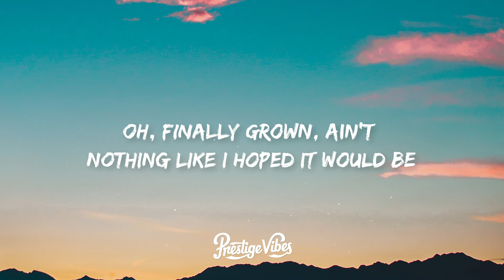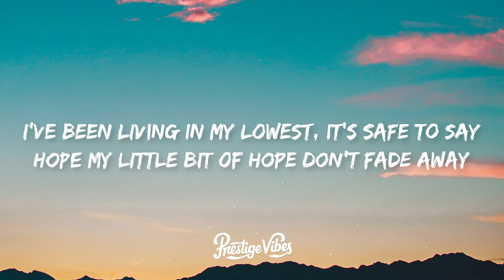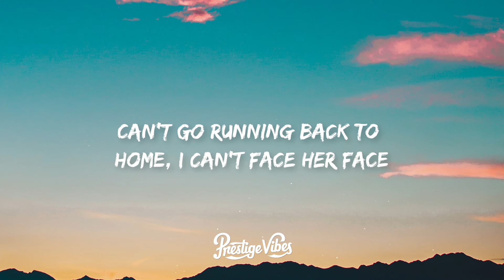Lil Nas X - TALES OF DOMINICA (Lyrics)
🎤 Lyrics: Lil Nas X - TALES OF DOMINICA

[Pre-Chorus]
Woke up on the floor
Oh, this plastic bed don't blow up no more
In this broken home
Everyone becomes predictable

[Chorus]
Oh, sometimes you're angry
Sometimes you're hurting
Sometimes you're all alone
Sometimes I'm anxious
Sometimes it makes me
Feel like there's only now

[Post-Chorus]
I've been living in my lowest, it's safe to say
Hope my little bit of hope don't fade away
I've been living on an island made from faith
Can't go running back to home, I can't face hеr face (Oh)

[Verse]
Oh, finally grown, ain't nothing like I hoped it would bе
Out on my own, I'm floating in an oceanless sea
Could I be wrong? Was everybody right about me?
Scary things in my head, I can't dream and I just

[Pre-Chorus]
Oh, this plastic bed don't blow up no more (Ooh)
Everyone becomes predictable

[Post-Chorus]
Can't go running back to home, I can't face her face

[Outro]
Ooh
Ooh